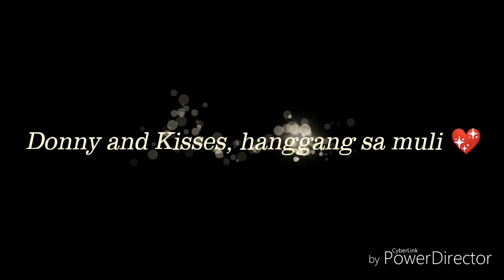YOU GIVE ME SOMETHING |DONKISS